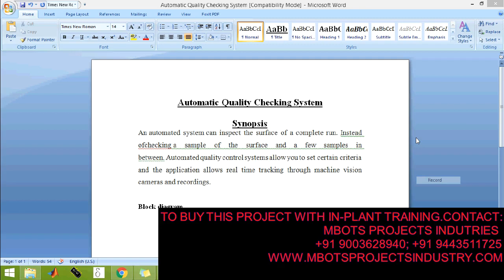DESIGN AND FABRICATION OF Automatic Quality Checking System MECHANICAL PROJECT-MBOTS PROJECT